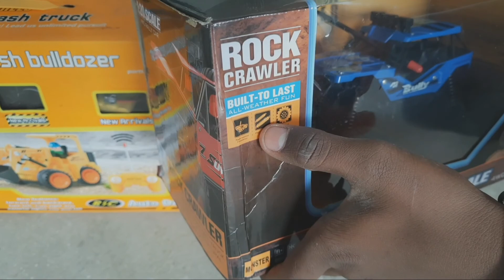Remote Controlled JCB VS Monster Truck || RC JCB || Jcb Unboxing And Testing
Remote Controlled JCB VS Montser Truck || RC JCB || Jcb Unboxing And Testing @JCB

amazone Purchase Link Rock Crawler

rc jcb
rc jcb price 500
rc jcb 3cx price in india
rc jcb toy
rc jcb under 500
rc jcb price in india
rc jcb backhoe loader
rc jcb 3cx
rc jcb excavator price
rc jcb metal
rc jcb price in india flipkart
rc jcb under 200
rc jcb price 200
rc jcb under 1000
rc jcb price 1000
rc truck
rc truck remote control
rc truck price in india
rc truck scania
rc trucks 4x4
rc truck price in india flipkart
rc truck under 500
rc truck amazon
rc truck chassis
rc truck tyres
rc truck parts
rc truck 30 mph
rc truck 18 wheeler
rc truck 2wd
rc truck 2019
rc truck 3d print files
rc truck 2020
rc truck 2021
rc truck man 6x6 scaleart
rc truck 2 speed transmission
rc truck 3d print
rc truck 100 mph
rc truck 3 speed transmission
04 rc truck
rc truck 2 speed
rc truck 2wd vs 4wd
rc truck 3s
rc truck 3mm
rc truck 3d
rc 360 truck

Rock crawler unboxing
powerful Rock crawler
Unboxing Toy TV
Fastest Off Road
RC Car
Fastest RC Rock Crawler
Fastest RC car Unboxing And testing
Fastest Shape Changing RC car Vs RC Robotic Transfer Modified Car